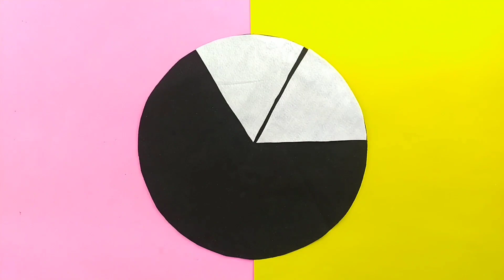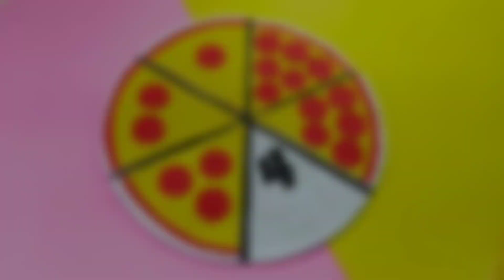IDEIAS CRIATIVAS COM FELTRO - JOGOS EDUCATIVOS COM FELTRO - DIY FELTRO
IDEIAS COM FELTRO FACEIS - JOGOS EDUCATIVOS COM FELTRO APRENDA A FAZER

Você sabia que CURTIR o vídeo ajuda muito no crescimento do canal?

❤ Se fizer alguma idéia do canal não esqueça de postar a foto no Instagram ou me mande por e-mail com a hashtag

CAIXA POSTAL: 2 | CEP:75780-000 Ipameri - GO

Um beijão♥️